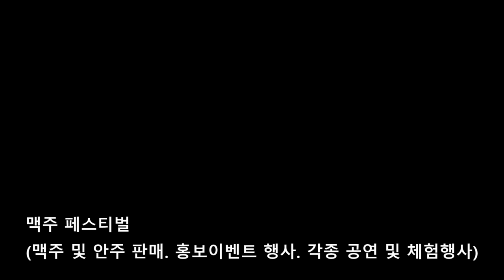충북 가볼만한곳 충주호수축제 8월 충북축제 탄금호 국제조정경기장